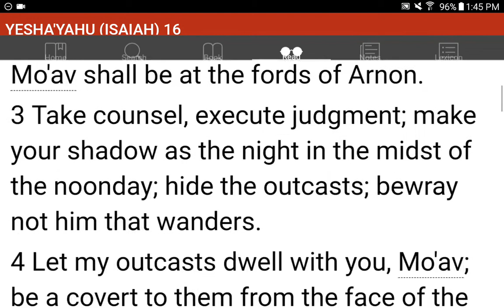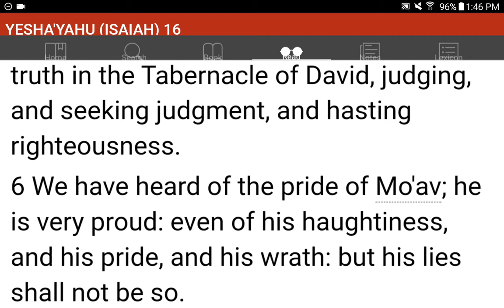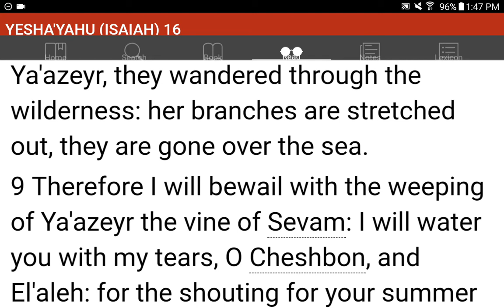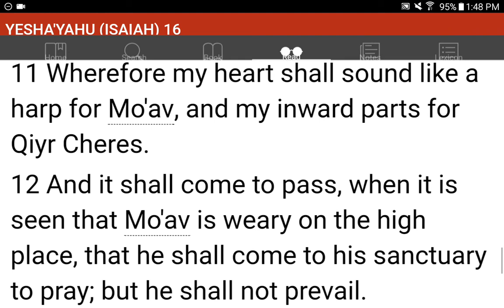💜h?™ "What's the MOST HELPFUL & SIMPLEST WAY that WORKS?"™ GIVE 1P/Month NOW! GCash